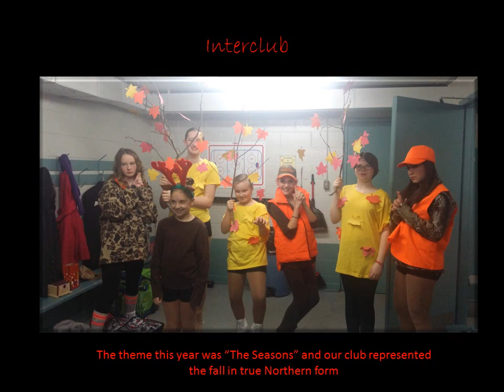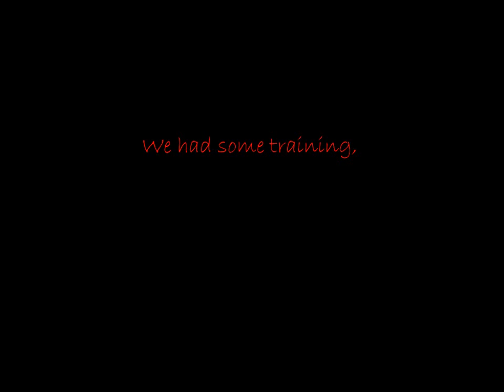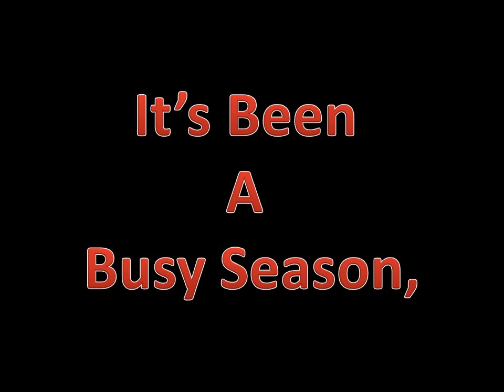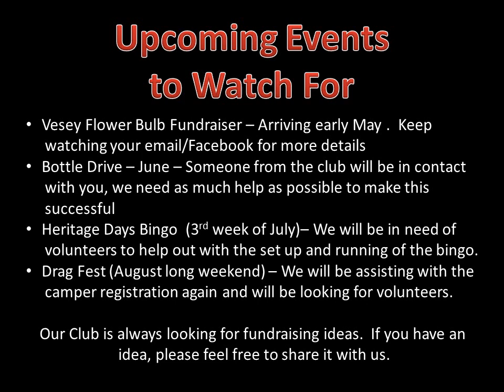STBFSC "A Year in Review" 2015 Awards Ceremony Slide Show